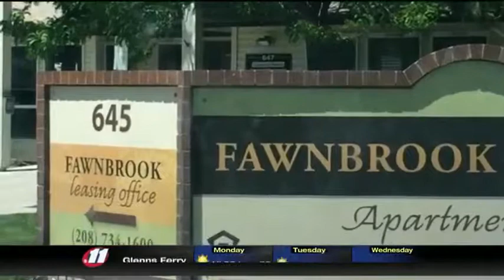County prosecutor addresses Fawnbrook rumors - KMVT11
Video originally published on June 20, 2016